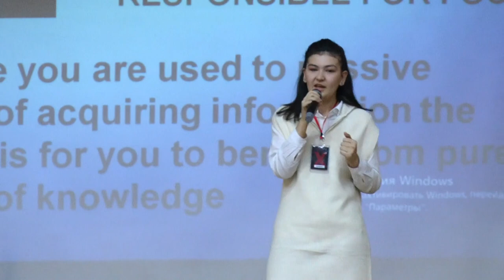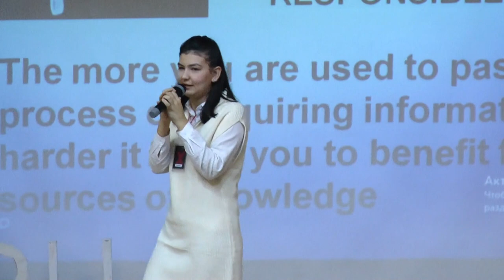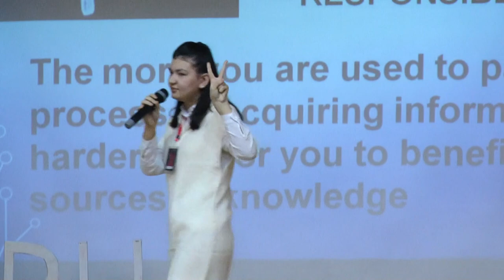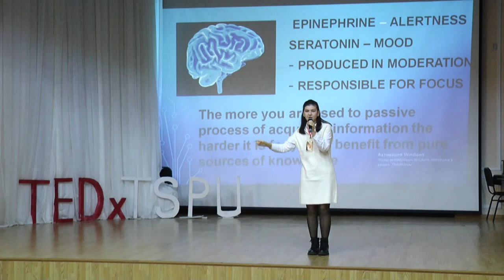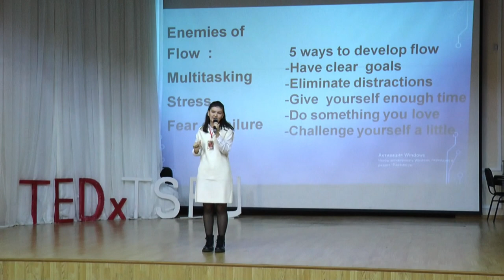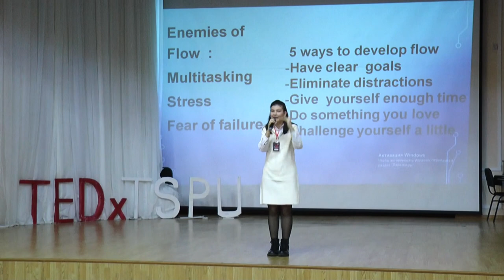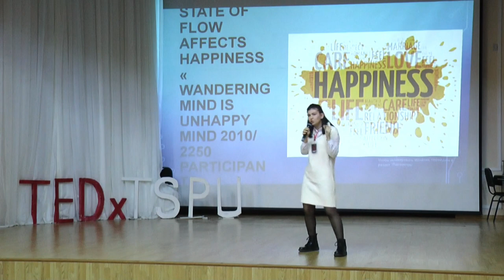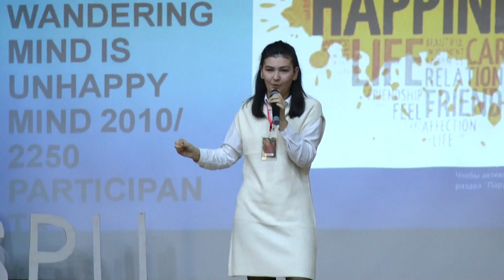The power of focus | Mukhlisa Yusupova | TEDxTSPU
A lot of people suffer mental dementia an other factors and they can’t find their purpose in life.  Mukhlisa said that we think all due to lack of time, purpose but it is a big lie. The real reason is lake of concentration, focus in life and Mukhlisa explained it wonderfully in her TED talk Mukhlisa is a very knowledgeable and hardworking girl who is a senior year student at Tashkent State Pedagogical University. As a IELTS instructor, she’s been working for a language center and she has more than 150 students up to now. Apart from the IELTS certificate, she also studied for TESOL and got this certificate. Now she is also the TESOL trainer. She has been conveying fervently her knowledge and experiences to children. She has big dreams and on of them to be a TED speaker and now she is on the stage. This talk was given at a TEDx event using the TED conference format but independently organized by a local community.